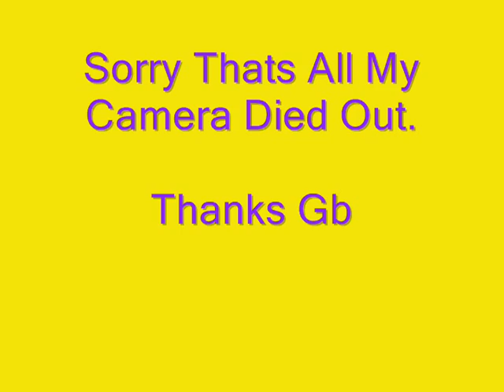Lilly's 1st Birthday 9-27-2011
NO COPYRIGHT i do not plan to profit from this video!!!